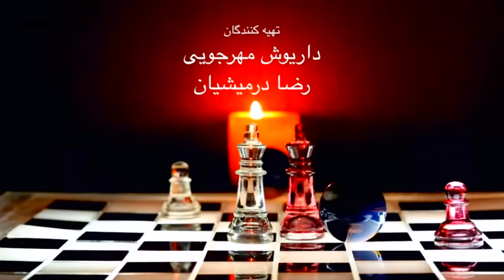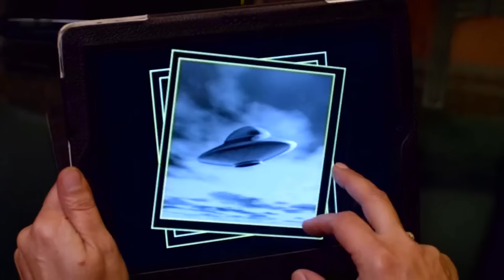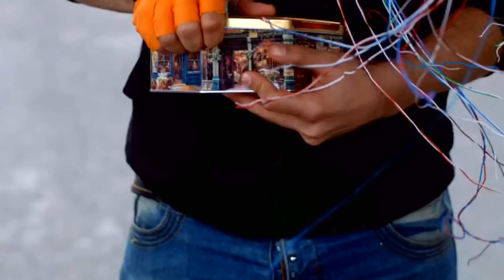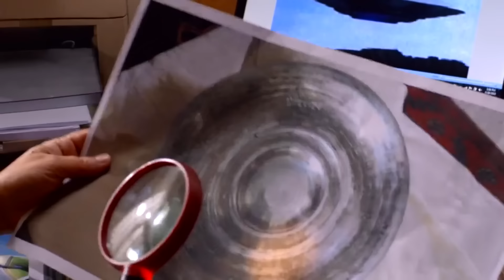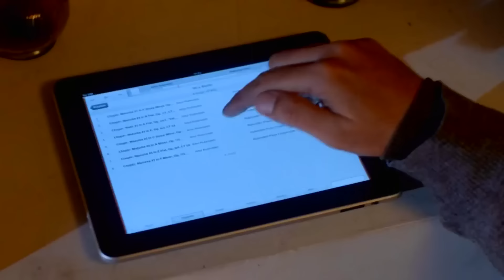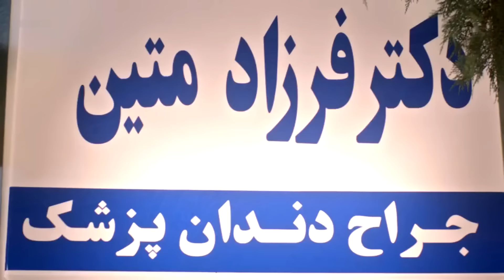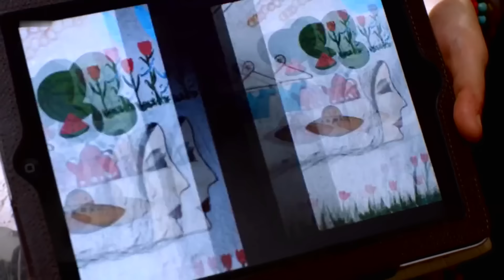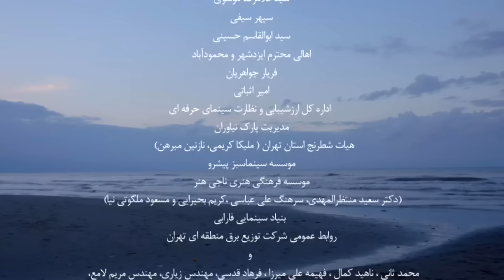فیلم کمدی چه خوبه که برگشتی - رضاعطاران، مهناز افشار و حامدبهداد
چه خوبه که برگشتی نام فیلمی سینمایی به کارگردانی داریوش مهرجویی و تهیه‌کنندگی مشترک مهرجویی و رضا درمیشیان است. ماجرای این فیلم برگرفته از داستان نزاع ایوان ایوانویچ و ایوان نیکیفورویچ از نیکلای گوگول است.

خلاصه داستان
فرزاد دندانپزشکی که پس از سال‌ها به ایران می‌آید تا دور از مسائل و آشفتگی زندگی‌اش به آرامش برسد. همزمان با ورود او به کشور یک شئ مرموز شبه‌فضایی پدیدار می‌شود و پای خانم دکتر یاسمین و سنگ‌های جادویی‌اش را به ماجرایی باز می‌کند که رفاقت دیرینه فرزاد و کامبیز را که سالهاست در همسایگی هم کنار دریا زندگی می‌کنند، به جدالی بیهوده می‌کشاند ولی...